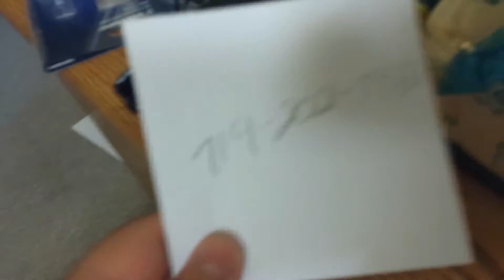Son of Zorn number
New show on Fox had a number to call. I tried it.